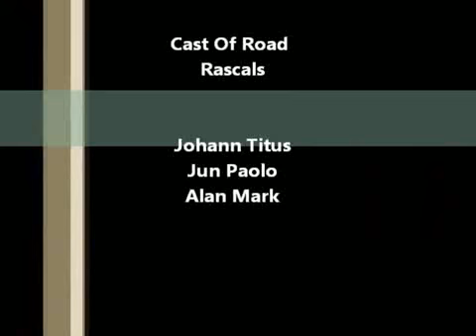SKypro - Road Rascals Episode 2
Episode 2 @ Magsaysay Iloilo.
hahahaha